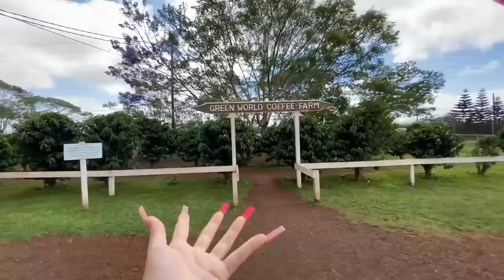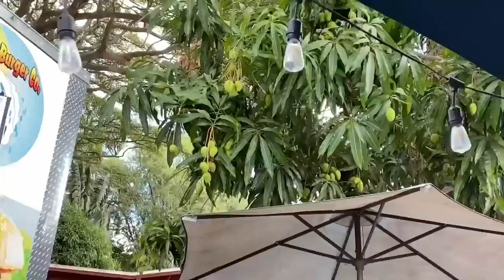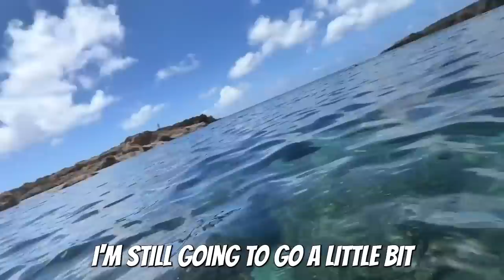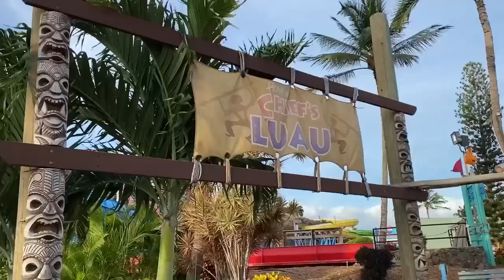Hawaii Vlog My FIRST TIME Snorkeling + Luau !